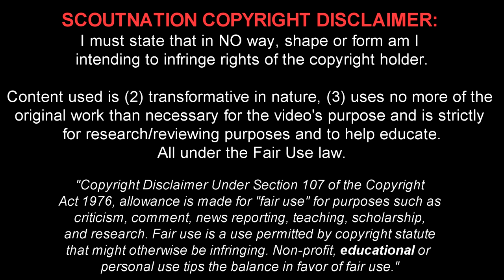Here's Why Atletico signed Rodrigo de Paul!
Rodrigo de Paul 🔎 Reviews for YOU, chosen by YOU.
Rodrigo Javier de Paul is a 27 year old Argentine footballer who plays for Udinese Calcio. This video shows all of his goals, assists and overall play from the 2020/2021 season.

Song Name #1: ENIGMA - Riesgos
Song Name #2: Modest Intentions - South

Timestamps:
00:00 - Intro
00:15 - Player Info & Stats
00:45 - Highlights
13:30 - Outro